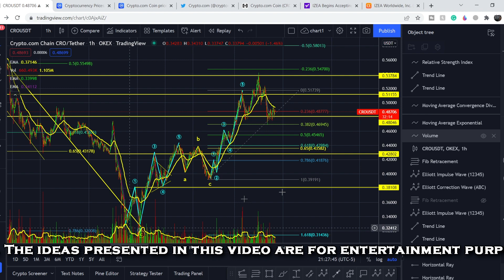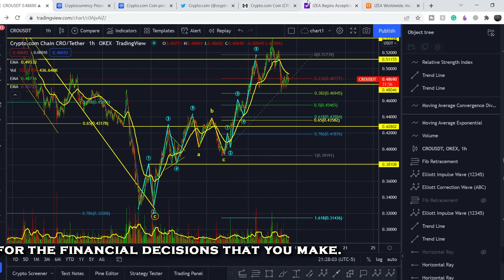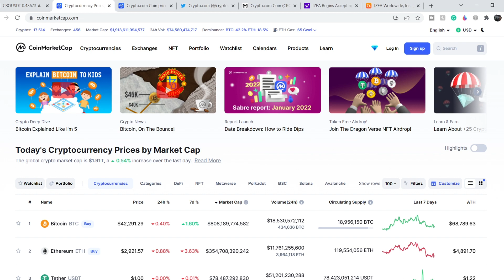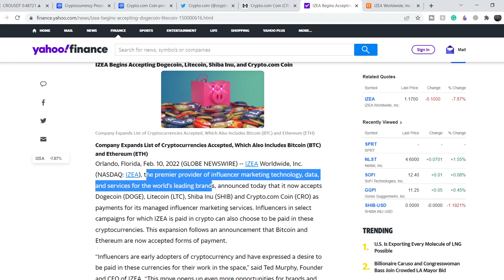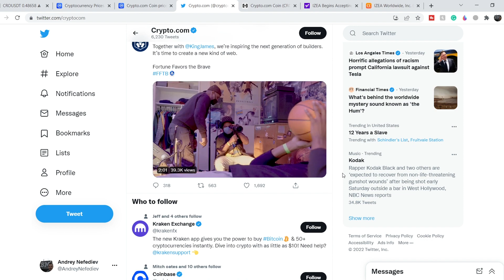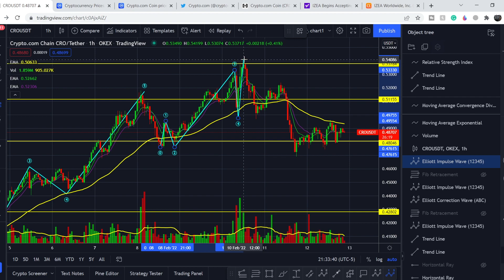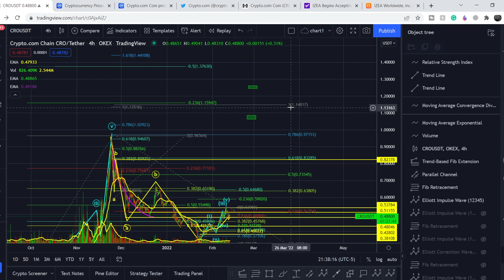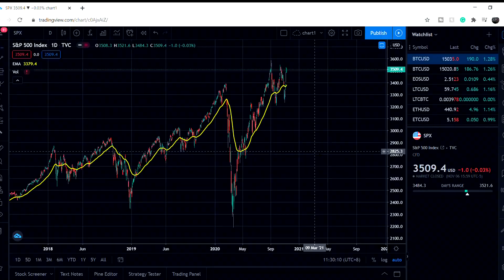CRYPTO.COM COIN PRICE PREDICTION! 🚀🚀🚀 RESISTANCE BROKEN! NEW UPTREND IS CONFIRMED! DO NOT MISS THIS!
Crypto.com Coin (CRO) is the native cryptocurrency token of Crypto.com Chain — a decentralized, open-source blockchain developed by the Crypto.com payment, trading and financial services company.
Crypto.com Chain is one of the products in Crypto.com’s lineup of solutions designed to accelerate the global adoption of cryptocurrencies as a means of increasing personal control over money, safeguarding user data and protecting users’ identities. The CRO blockchain serves primarily as a vehicle that powers the Crypto.com Pay mobile payments app.
In this Crypto.com Coin Analysis video, we discuss swing trading and investing in the company. We analyze the 55 EMA (Exponential Moving average), MACD (Moving Average Convergence Divergence), RSI (Relative Strength Index), bullish and bearish trends, technical analysis chart patterns, and potential entry and exit points for traders and investors.

Timecodes:
0:00 Intro
0:11 Fundamental Analysis
4:43 Technical Analysis